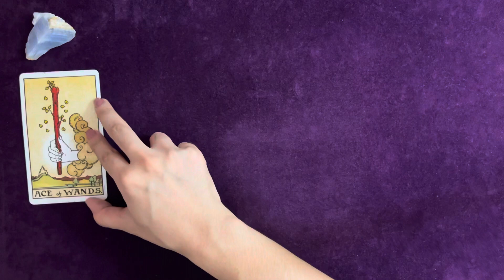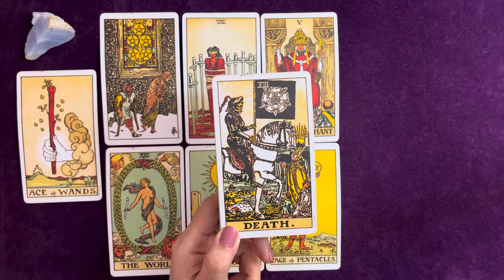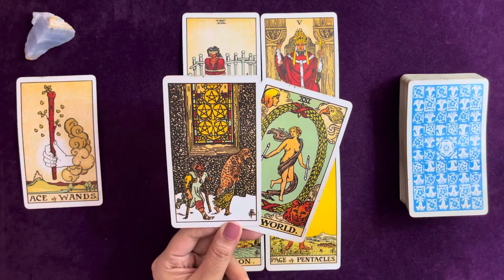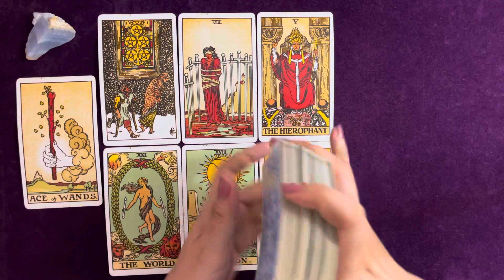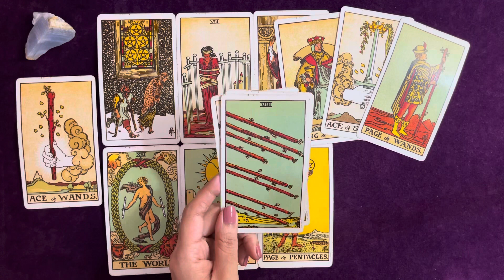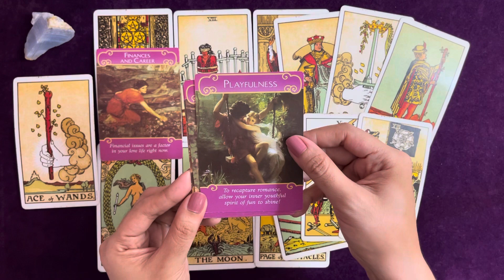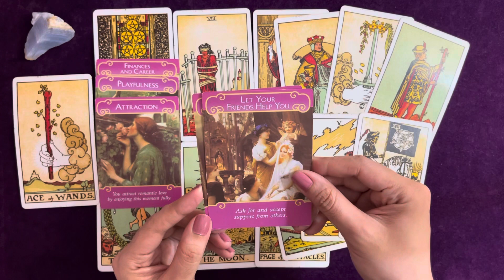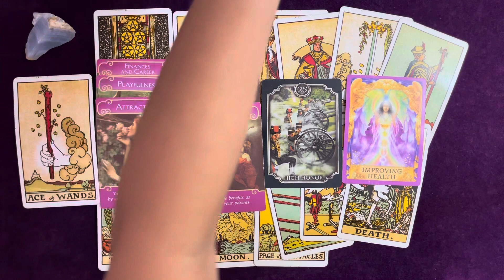SAGITTARIUS | THE ART OF LETTING GO 🌈 | OCTOBER 2022